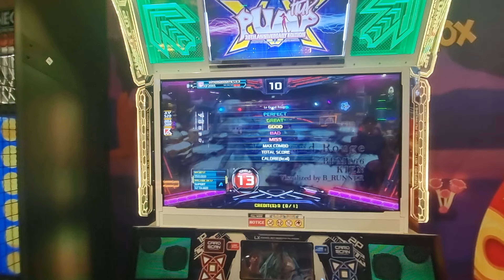20.08.22 - PIU XX - GF29NS on Le Grand Rouge - S13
20.08.22 - PIU XX - GF29NS on Le Grand Rouge - S13